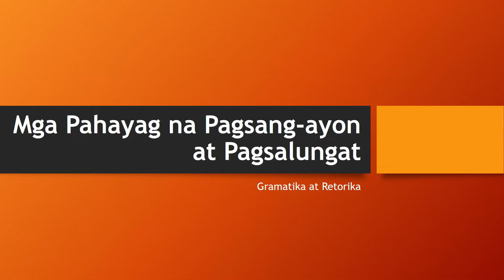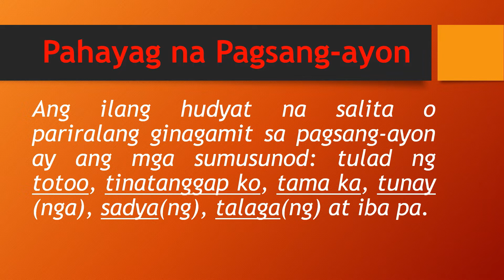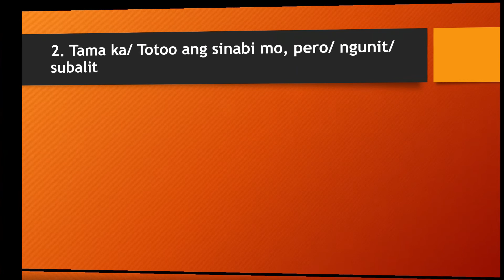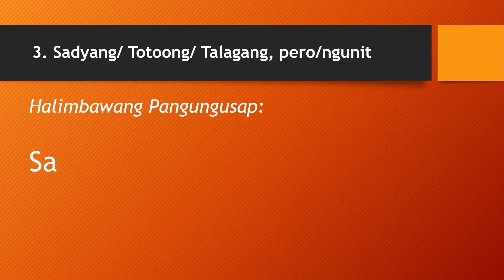MGA PAHAYAG NA PAGSANG-AYON AT PAGSALUNGAT